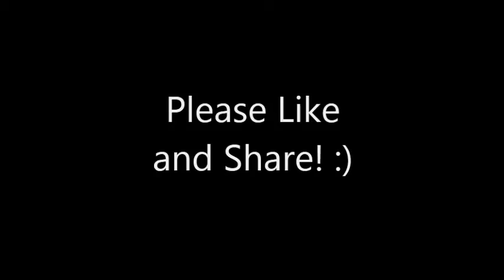Gisane - NEW TRACK PREVIEW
BRAND NEW TRACK by Carlos_Gomani - Gisane (I Feel Alive)
Please check out my facebook and triple j unearthed pages for downloads and info! :)